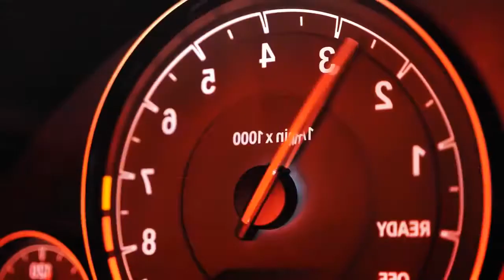M4 city drift - beast music